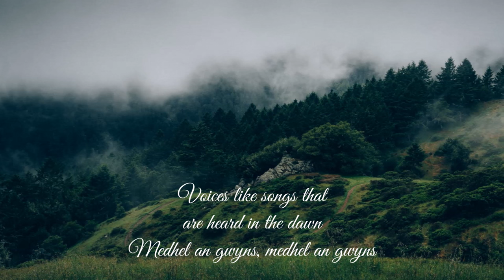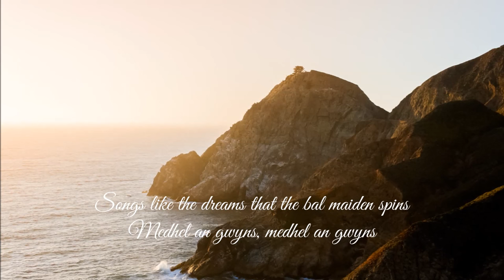Medhel an Gwyns (Eleanor Tomlinson), Poldark, lyrics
All rights (music) belong to the BBC - I just liked the music and wanted to share it.